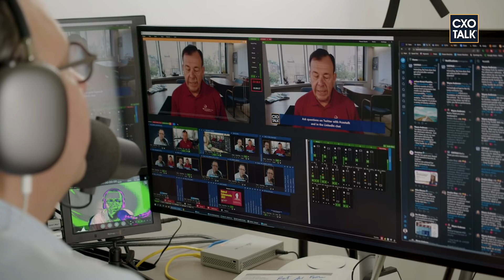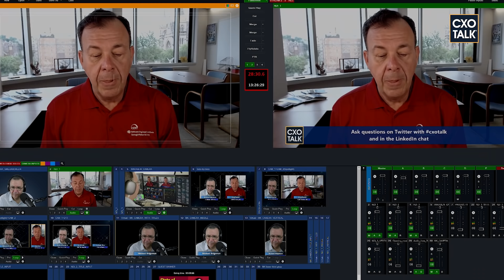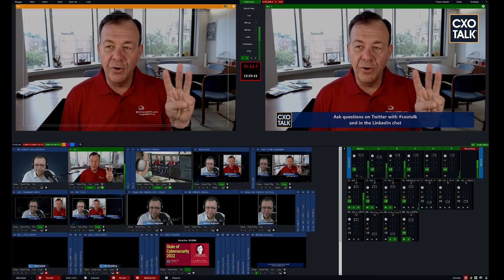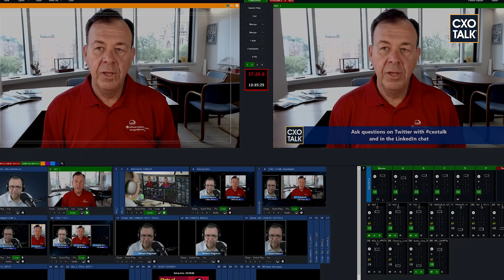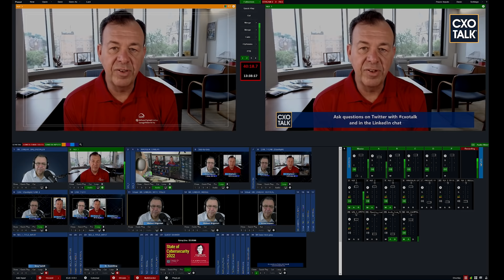State of Cybersecurity 2022 with CERT Division, Software Engineering Institute, Carnegie Mellon Univ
Our reliance on digital infrastructure and the Internet makes everyone vulnerable to cybersecurity attacks. Given the importance of cybersecurity, everyone from CEOs to board members and employees must understand the nature of this threat. Although cybersecurity involves technology, managing the problem relies on people and the willingness of individuals to change their behavior.

To learn how to manage a cybersecurity program, we spoke with Gregory Touhill, director of the world-renowned CERT Division of the Carnegie Mellon University Software Engineering Institute (SEI). Proactive cybersecurity strategy should be an important element of any digital transformation effort.

The conversation includes these topics:
-- On the state of cybersecurity in 2022
-- On security weakness arising from the intersection of administrative and operational systems
-- On the challenges of enterprise security
-- On the importance of prioritizing enterprise cybersecurity
-- On managing ransomware attacks
-- On creating a culture of cybersecurity
-- On the future of managing cybersecurity

At the SEI Cert Division, Greg Touhill leads a diverse group of researchers, software engineers, security analysts, and digital intelligence specialists working together to research security vulnerabilities in software products, contribute to long-term changes in networked systems, and develop cutting-edge information and training to improve the practice of cybersecurity.

Touhill was appointed by former President Barack Obama to be the first chief information security officer (CISO) of the United States government. Previously, he served in the Department of Homeland Security (DHS) as deputy assistant secretary in the Office of Cybersecurity and Communications. Before joining the Software Engineering Institute, he was president of Appgate Federal, a provider of cybersecurity products and services to civilian government and defense agencies.

Touhill is a 30-year veteran of the U.S. Air Force where he was an operational commander at the squadron, group, and wing levels. He served as a senior leader of military cybersecurity and information technology programs, culminating as the chief in-formation officer of the United States Transportation Command, one of the nation’s 10 combatant commands. A combat veteran, he is the recipient of numerous awards and decorations including the Bronze Star medal and the Air Force Science and Engineering Award. He retired from the Air Force with the rank of brigadier general.

He is an adjunct faculty member of the CMU Heinz College of Information Systems and Public Policy and the Deakin University (Australia) Centre for Cybersecurity Research and Innovation. A member of many organizational boards and committees and recipient of many awards, Touhill was recog-nized by Security Magazine as one of its Most Influential People in Security and by Federal Computer Week in the Federal 100. He is the co-author of the books Cybersecurity for Executives: A Practical Guide and Commercialization of Innovative Technologies.